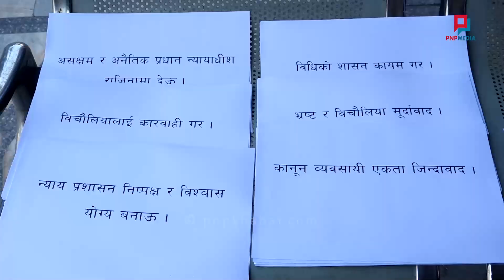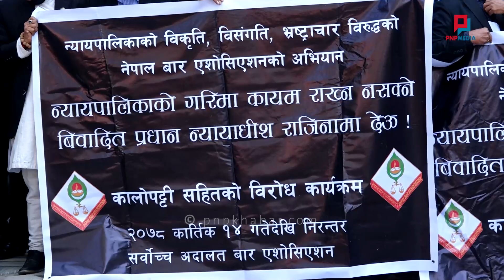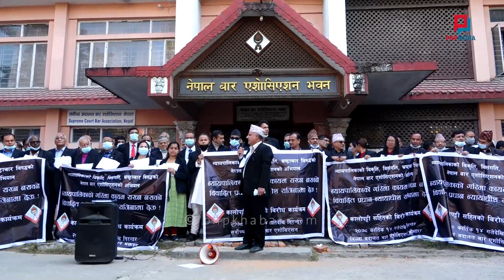EXCLUSIVE: बारमा फेरी लफडा; प्रहरीसँग झण्डै झडप; बारको वार कहिले होला वारपार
EDIT: MACHHE NARAYAN SHRESTHA